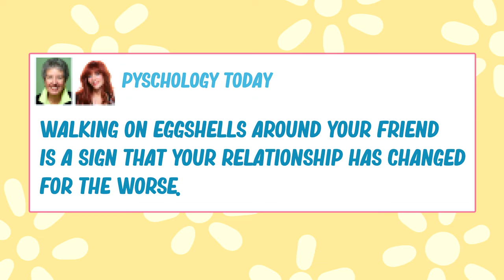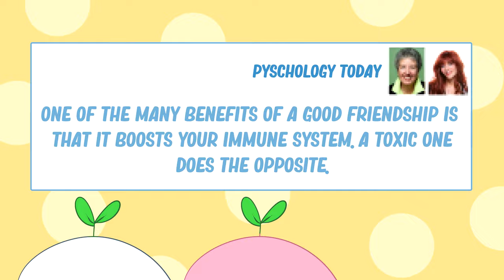7 Signs Your Friendship Has Become Toxic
Toxic friends and fake friends aren't there for you when you need a friend most. In a toxic friendship, you never feel support or compassion. This affects your sense of self and identity, causes low self-esteem, and even lead to feelings of depression and/or anxiety. Have you ever had a perfect friendship that turned sour? A lot of times, friendships change over time. Some grow stronger and evolve for the better. Some become toxic as they evolve. Think you have a friendship that’s become toxic but you're not sure about it. Want to know how to identify the signs your friendship has become toxic? We've got all that covered in this video!

Also, if you relate to this video but you're still unsure if you should let go of your friend, we highly recommend you to watch our video on the signs it's time to let go of your best friend

Writer: Ria Parikh
Script Editor: Morgan Franz
Script Manager: Kelly Soong
VO: Amanda Silvera
Animator: Grottimob

Courtney NJ (2019). “10 Signs You May Be in a Toxic Friendship”. The Oprah Magazine. 16 January 2019.

Heitler S and Livingston S (2016). “8 Signs of a Toxic Friendship”. Psychology Today. Resolution, Not Conflict. 25 March 2016.

Rudolph K (2019). “How To Spot A Seriously Toxic Friend (And Take Back Control Of Your Life)”. Thrive Global. Community. 19 November 2019.